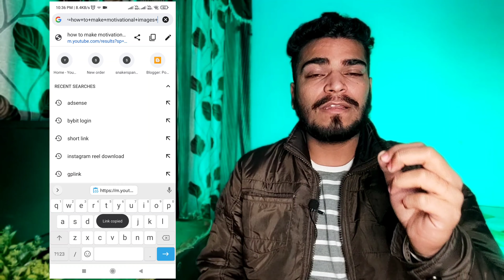Youtube subscriber kaise badhaye | How To Increase SUBSCRIBER on YouTube Channel 2022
YouTube SUBSCRIBER Kaise Badhaye 2022 | How To Increase SUBSCRIBER on YouTube Channel 2022

subscriber kaise badhaye new trick 2022, youtube par subscriber kaise badhaye 2022, youtube channel subscribe kaise badhaye 2022, youtube me subscribe kaise badhaye 2022, youtube pe subscribe kaise badhaye 2022, youtube subscriber kaise badhaye app 2022
youtube subscriber kaise badhaye website se, youtube subscriber kaise badhaye app 2022, youtube subscriber kaise badhaye 2021, youtube subscriber kaise badhaye 2022, youtube subscriber kaise badhaye hack,
youtube subscriber kaise badhaye free mein, youtube subscriber kaise badhaye real,
how to increase youtube subscribers, youtube par subscriber kaise badhaye 2022,
how to get first 1000 subscribers on youtube, subscriber kaise badhaye 2022,
how to increase youtube subscriber 2020, youtube ke subscriber kaise badhaye,
how to increase subscribers on youtube channel, increase Subscriber on YouTube, subscriber kaise Badhaen,